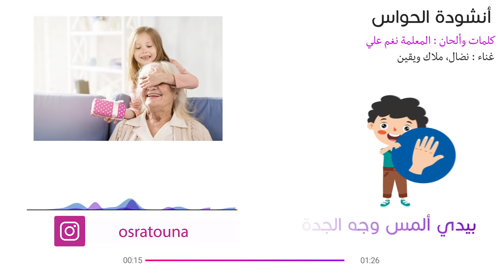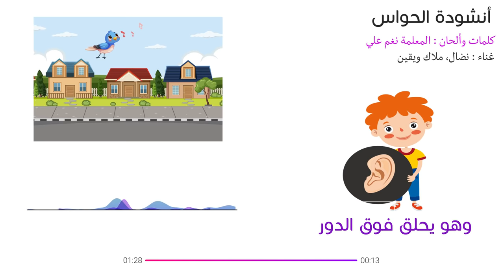أنشودة الحواس الخمس - أنا إنسان لي إحساس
أغنية جميلة  للأطفال الصغار بعنوان *** أنشودة الحواس الخمس ***
هذه الأغنية الجميلة للأطفال تعلمه الحواس الخمسة، حاسة البصر، حاسة السمع، حاسة الشم، حاسة التذوق، حاسة اللمس.
 كتبتها ولحنتها المبدعة المعلمة نغم علي باللغة العربية الفصحى لتعليم الطفل اللغة العربية السليمة
تعتبر أغاني و أناشيد أطفال سهلة للحفظ وجميلة اللحن والإيقاع والكلمات
الأغاني للأطفال  تحفز عقل الطفل على التركيز وأيضا على الحفظ السريع و النطق السليم

تنويه : لا تنسوا الضغط على زر الجرس .. حتى تصلكم اشعاراتنا أول بأول

الكلمات
أنا إنسان لي إحساس
أملك دوما خمس حواس
بالأنف أشم الوردة
بيدي ألمس وجه الجدة
بالعينين أرى الأعلام
تخفق في أمن و سلام
بالأذنين أسمع تغريد العصفور
وهو يحلق فوق الدور
بلساني أتذوق حلوى
وبها جسمي يصبح أقوى